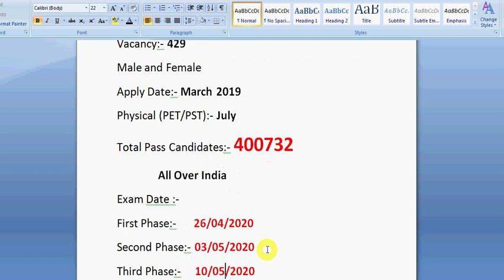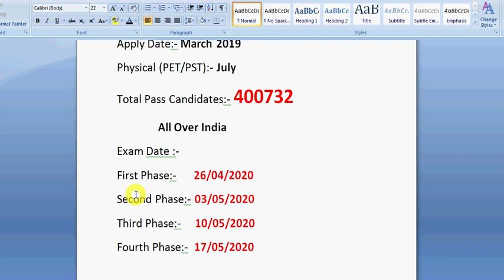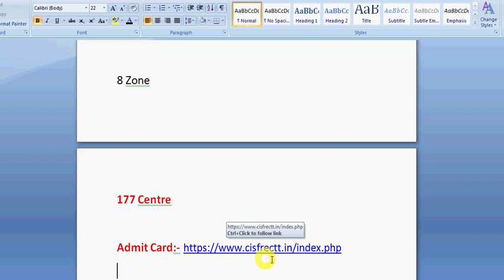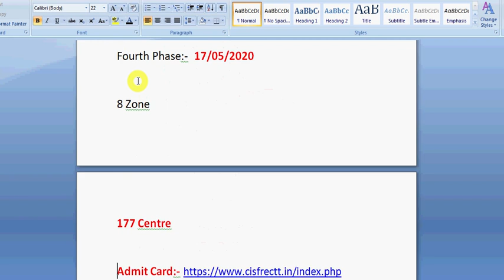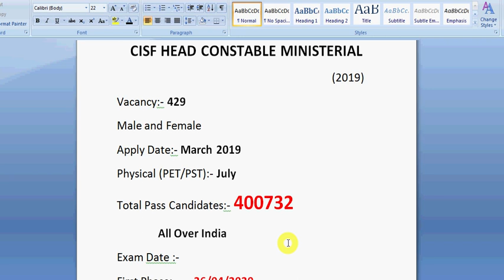CISF Head Constable Written Exam Date | CISF Head Constable Ministerial Written Exam Date | 2019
Hello Friends mere youtube channel Extra Knowledge In Hindi M apka Swagt Hai mere es video apko CISF Head Constable Written Exam Date | CISF Head Constable Ministerial Written Exam Date,ki puri jankari Milegi to Please Video Last Tak Dekhiyega.

CISF Constable के लिए  सभी Subject की अलग अलग  Book लेना चाहे तो ( Hindi में):-

CISF Constable के लिए  सभी Subject की अलग अलग  Book लेना चाहे तो ( English में):-